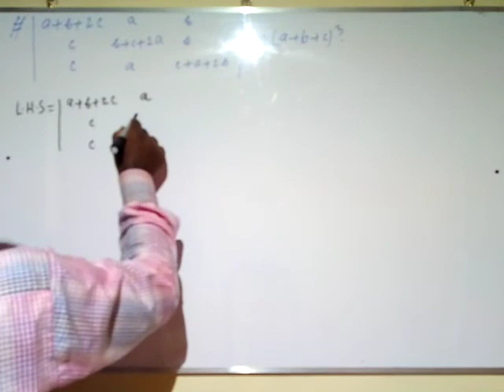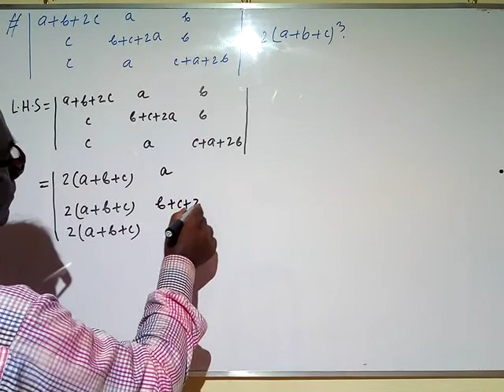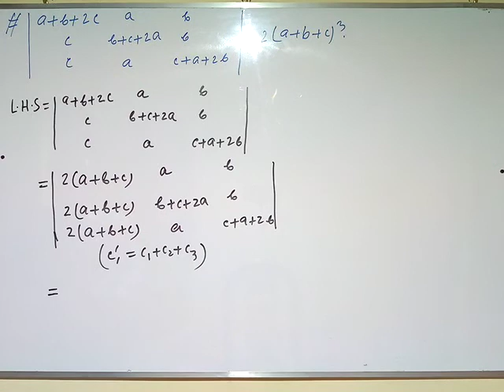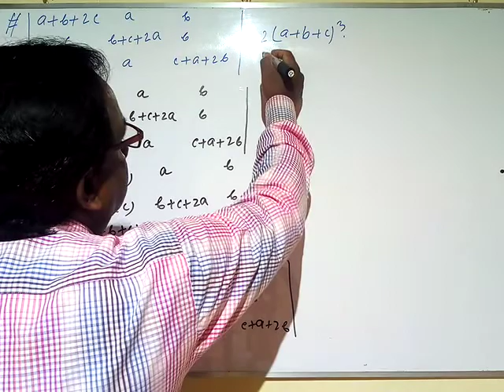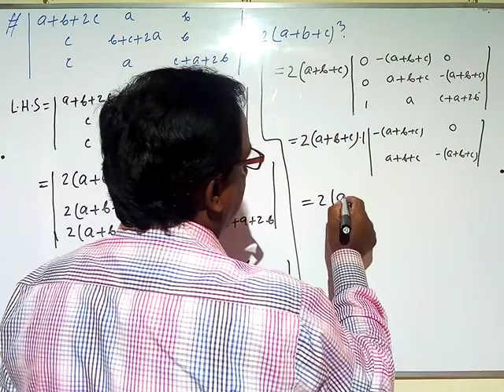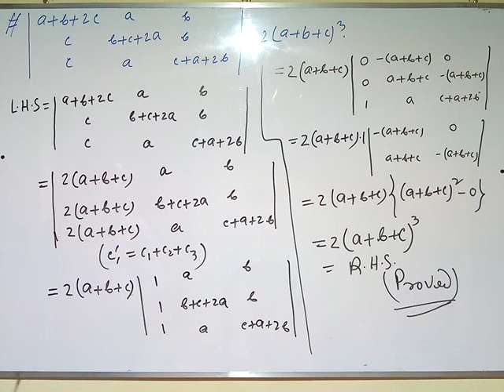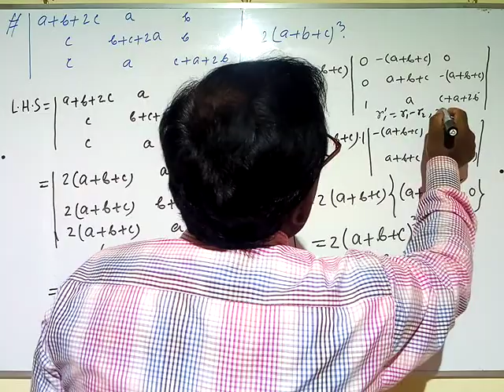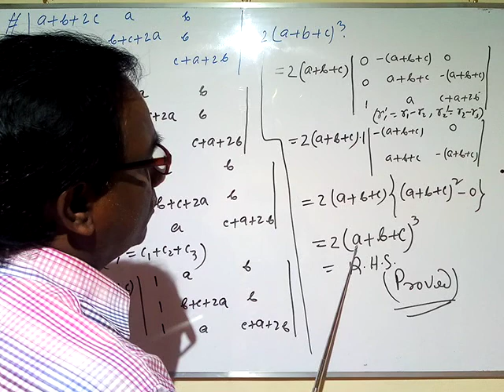HSC Math 1st Paper(Matrix and Determinants) Lecture 25